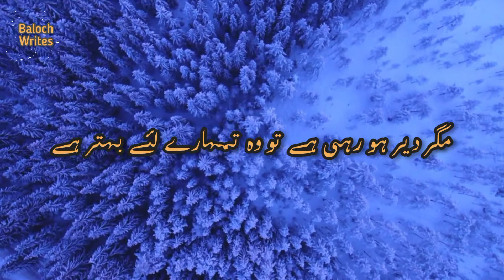Dua qabool kyun Nhi hoti || Ajmal raza qadri Sahab Emotional bayan || WhatsApp Status Video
Ajmal raza qadri Sahab Emotional bayan WhatsApp Status